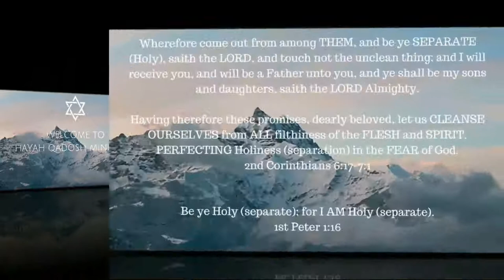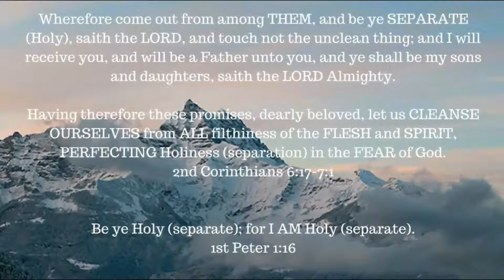Job chapter 33-37